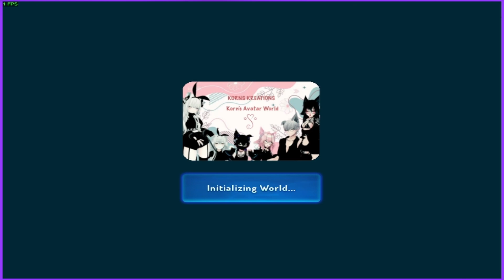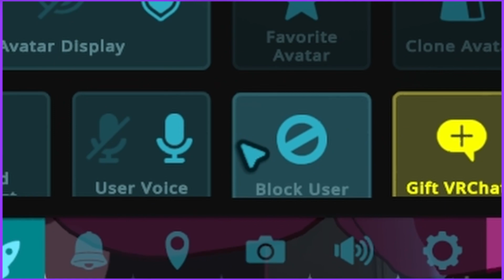VRCHAT IS ACTUALLY FUNNY